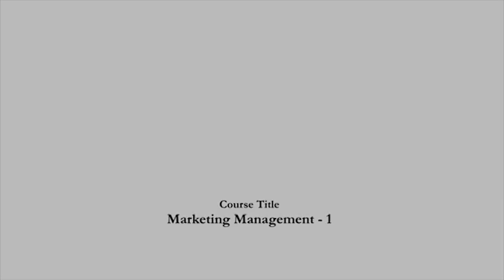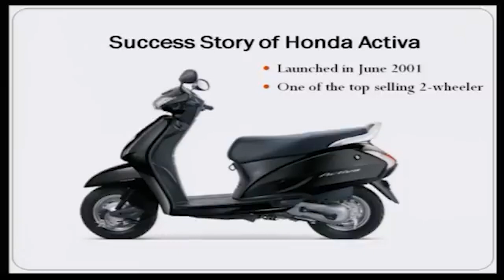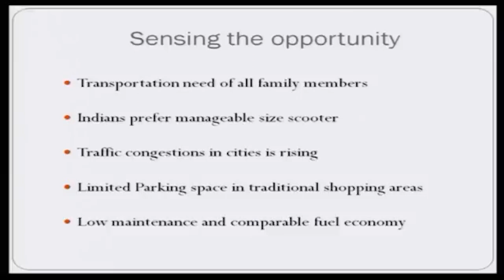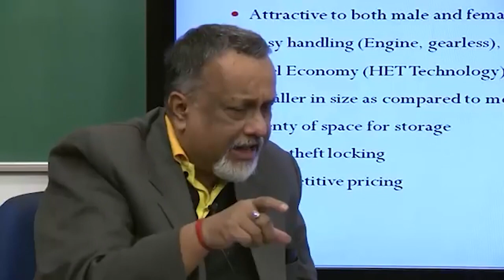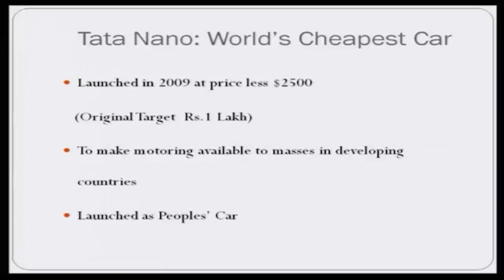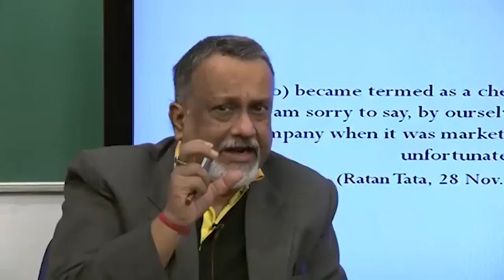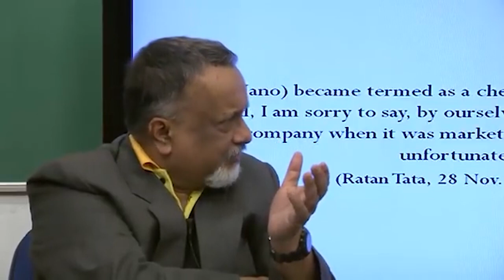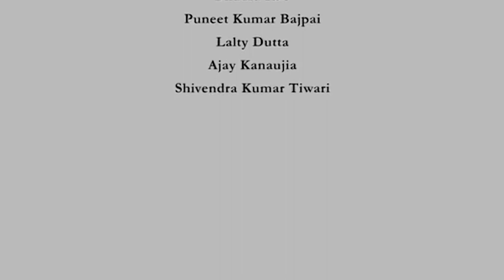Competition Analysis.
Subject:-HSS
Course:-Marketing Management